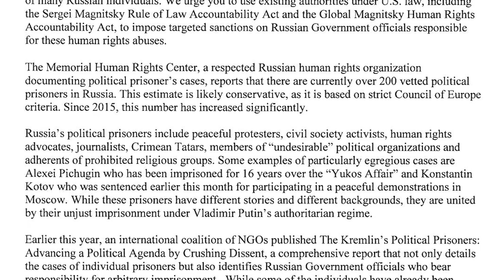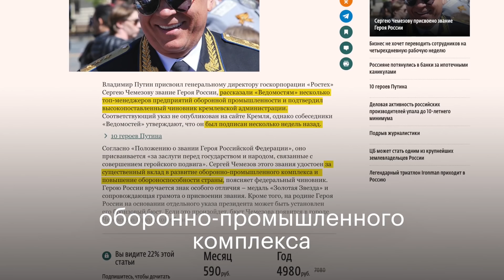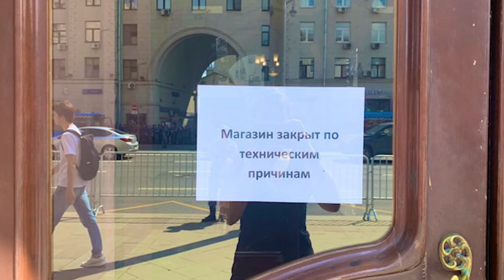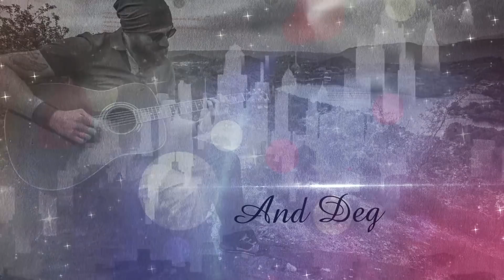Алексей Навальный выдвинут на международную премию Сахарова. Тайный указ Путина. Итоги судов ФБК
🌃 В сегодняшнем выпуске:
— Депутаты от Европейской народной партии выдвинули Алексея Навального кандидатом на премию Сахарова, вручаемую Европарламентом ежегодно за свободу мысли.
— Сенатор-республиканец от штата Флорида Марко Рубио и демократ от штата Мэриленд Бен Кардин призывают США ввести новые санкции против чиновников из России.
— Друг Путина Сергей Чемезов стал Героем России
— Итоги судов ФБК